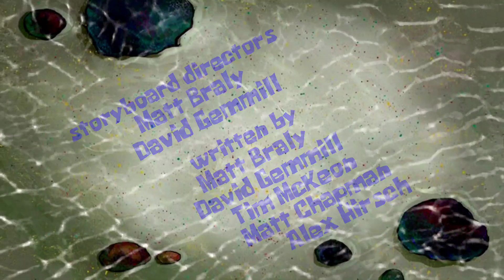Gravity Falls - Dreamscaperers Title Card (SpongeBob Style)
Season 9A style, because episode premiered in July 2013